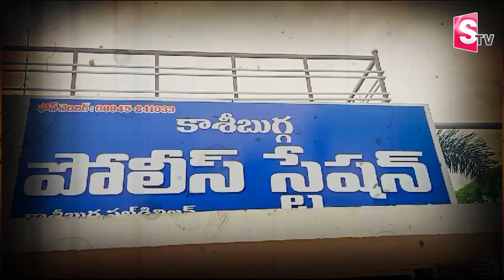పెళ్లి కార్డు ఇవ్వడానికి వచ్చి.. యువతిని కొట్టి దోచికెళ్లారు | Latest News | SumanTV Culture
Watch ►పెళ్లి కార్డు ఇవ్వడానికి వచ్చి.. యువతిని కొట్టి దోచికెళ్లారు | Latest News | SumanTV Culture